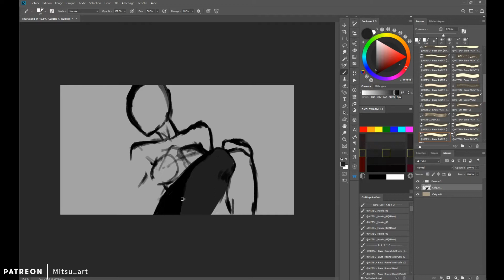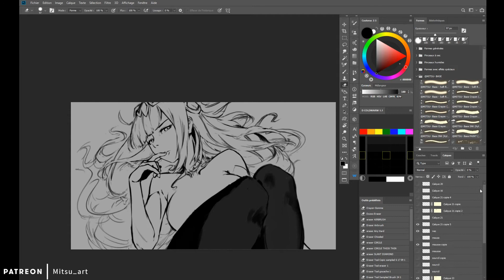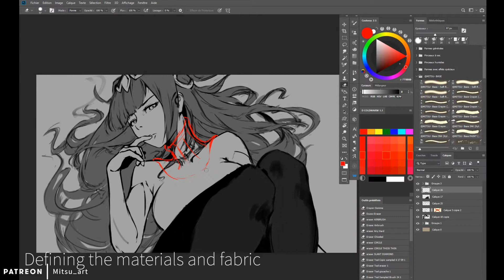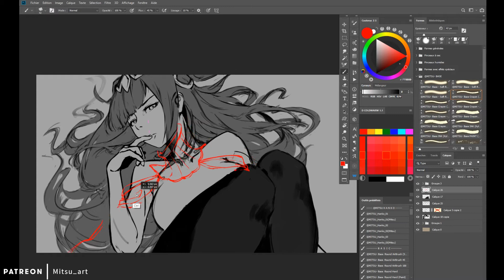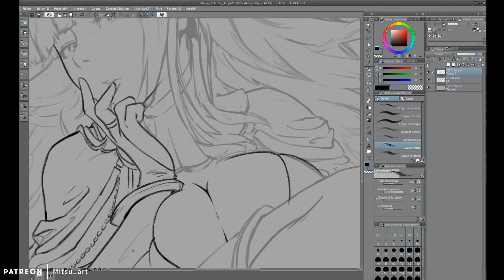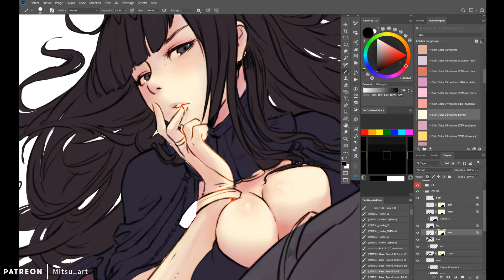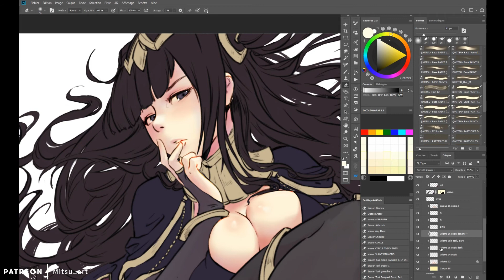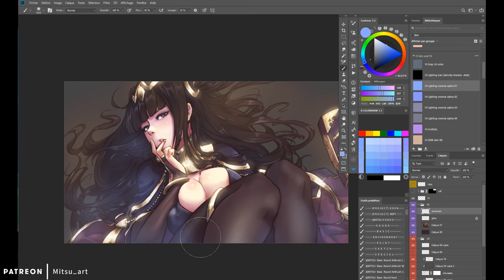Tharja Illustration Sped up Process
"Tharja" from Fire Emblem

This illustration is part of Term 006 Reward Pack
Includes :
4K wallpapers / NSFW variations
PSD / Brushes
Full process more than 3 hours
FX and lighting tutorials

All tutorials are availble on CUBEBRUSH and GUMROAD